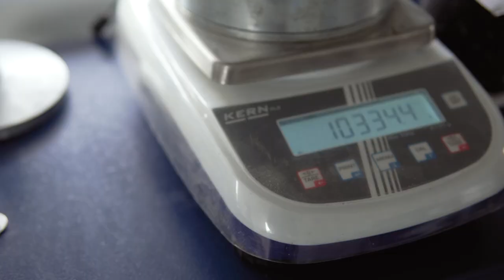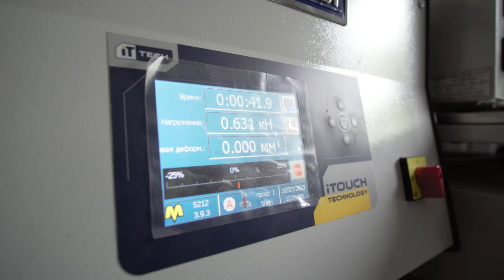Autostrada - Asphalt quolity control laboratory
Promo video for Autostrada company
Asphalt quolity control laboratory
Ukraine, Cherkasy Region, Zvenigorodka
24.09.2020